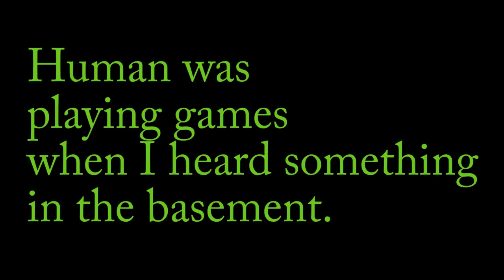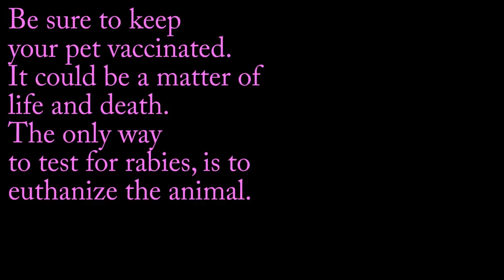Bat Got Into My House Storytime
This is an old video from when we got a bat in our hosue!